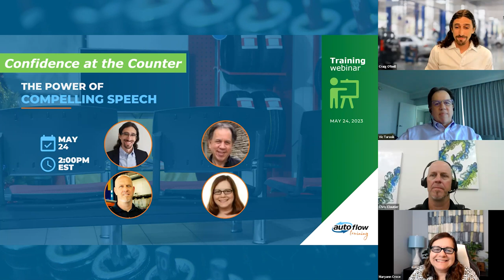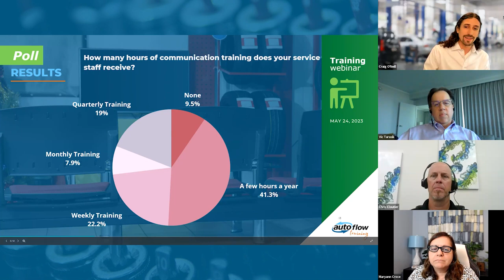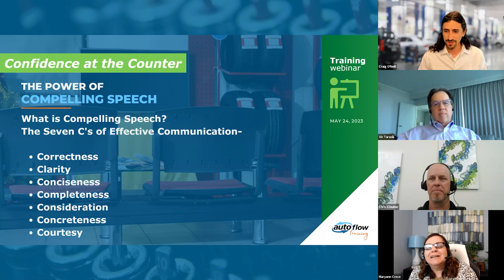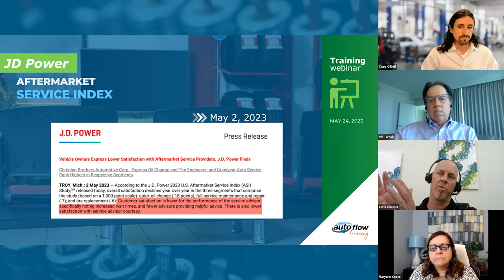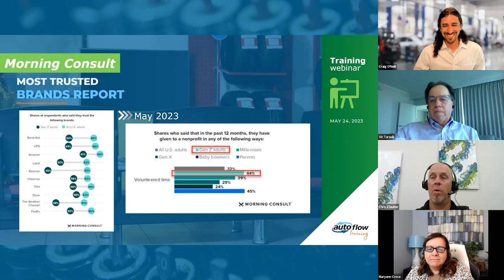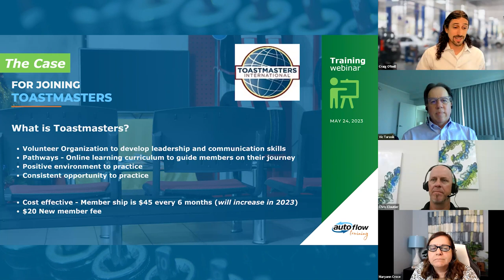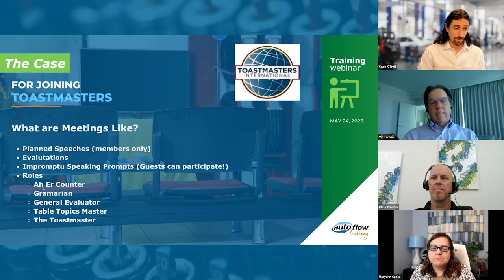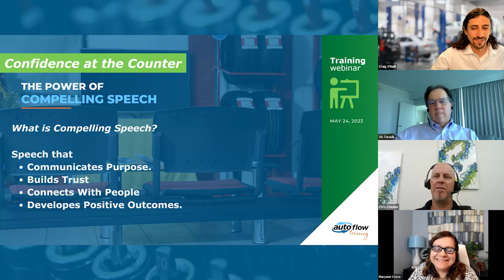Webinar | Confidence at the Counter - The Power of Compelling Speech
As this webinar formed, the latest results from the JD Power survey for the aftermarket were released.

The Aftermarket Service Index (ASI) report had good news for the aftermarket, but lousy news for Service Advisor satisfaction. Could communication skills be to blame? We think so. The report concludes that customers have cited, long wait times and fewer advisors providing helpful advice. There is also lower satisfaction with service advisor courtesy.

Host Craig O'Neill is joined by guests, Vic Tarasik, Maryann Croce, and Chris Cloutier to discuss the power of compelling speech.

Our panel of aftermarket experts is all veteran Toastmasters passionate about speaking.

Topics Include: - Speaking Strategies for Advisors - Creating your personal brand - Phone Skills vs. In-Person Interactions - Why Toastmasters might benefit your team Q&A for our panel will be received through lively chat. This webinar will be recorded and shared for all registrations.

Contents:
0:00 - Introduction
3:50 - Poll Results
7:50 - 7 C's of Effective Communication
11:53 - JD Power Aftermarket Service Index
21:04 - Most Trusted Brands
33:00 - A Case for Toastmasters
49:20 - Remarkable Results Toastmasters
55:25 - Recap
58:18 - Conclusion